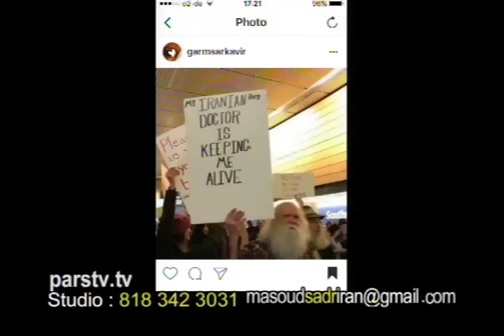جلوگیری از ورود نیروهای رژیم به خاک آمریکا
توقف صدور ویزا و ورود ایرانیان به آمریکا در گفتگوی دهم مسعود صدر با امیرعباس فخرآور
در دهمین بخش از مجموعه گفتگوهای هفتگی مسعود صدر با امیرعباس فخرآور به موضوع دستور پرزیدنت ترامپ برای ممنوعیت ورود ایرانیان به آمریکا پرداخته شد.